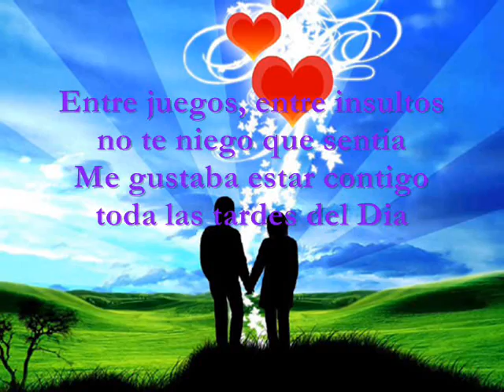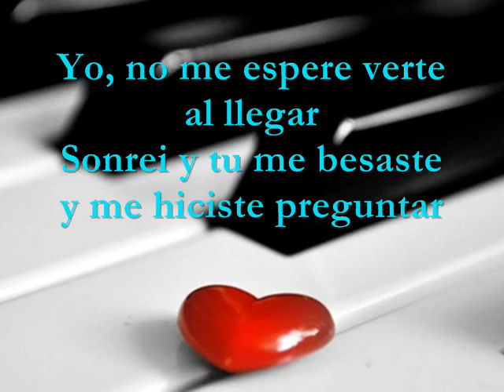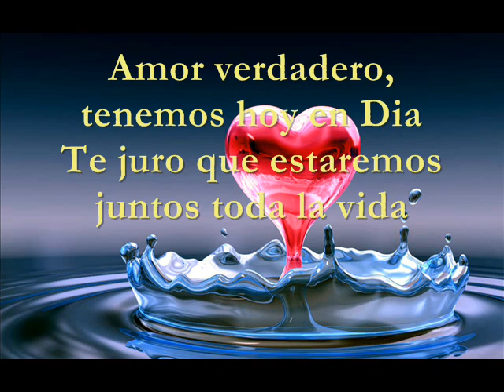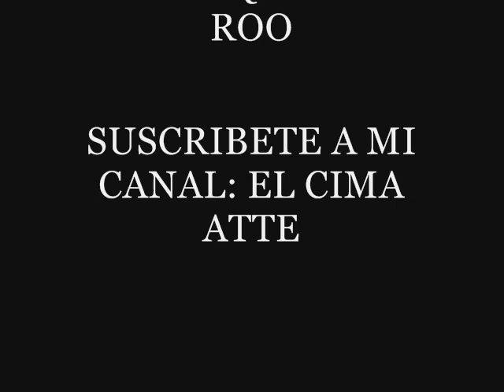El Cima Atte - Ven toma mi Mano (Con Shely & Ferruz en el Coro) ♥Rap de Amor para Dedicar 2013♥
LETRA COMPLETA DE LA CANCION:

             Coro (Ferruz) x2
Amor verdadero, tenemos hoy en Dia
Te juro que estaremos juntos toda la vida
Ven toma mi mano, y juntos volemos
Y de esta manera cumpliremos nuestro sueño

            (El Cima Atte)
Hola mi amor, toma mi mano y vamos
A recordar momentos que tu y yo emos pasado
como nos conocimos? cuando eramos amigos?
Escondimos en insultos lo que tu y yo sentimos

             (Shely)
Entre juegos, entre insultos no te niego que sentia
Me gustaba estar contigo toda las tardes del Dia
Jugar divertia pero verte me gustaba
Como el beso que nos dimos por error de madrugada

            (El Cima Atte)
Por error?, un Error intencional
Porque ahi estube seguro que me empezaste a gustar
Al dia siguiente viajaste y de tu viaje te esperaba
para abrazarte y contarte lo cuanto me gustabas

            (Shely)
Yo, no me espere verte al llegar
Sonrei y tu me besaste y me hiciste preguntar
Dime por que me besas si no soy nada de ti
CIMA- Dije, Quieres ser mi novia? Shely- Y yo respondi que si

            (El Cima Atte)
Hiciste que a ti en mis sueños te incluya
Me pediste una estrella y te di una foto tuya
Y recorde mi sueño de abrazar una nunbe
Pero vi que lo cumpli cuando en mis manos te tube

            (Shely)
Yo tenia el sueño de ir al universo
Pero lo cumpli cuando viaje en tus besos
Y cuando vi que en mis manos te tenia
iva a cerrarlas y guardarlas conmigo toda la vida

            (El Cima atte)
Hace 7 años amor hasta estos dias
Mira como pasa el tiempo recuerdas cuando decia:
Quiero estar cada segundo contigo y darte mi mundo
Ayer mate ala distancia para que hoy estemos juntos!

            (Shely)
Amor sera el destino? o solo sera suerte?
Hoy amo estar contigo ayer dije: quiero tenerte
y hoy que te tengo no me suelto de tu mano
Eres presente y futuro y lo mejor que me a pasado

bases rap romantico
canciones rap romantico
frases rap romantico
etra rap romantico
musica rap romantico
videos rap romantico
ropa rapero
rapero español
musica rapero
os rapero
musica la mejor
la mejor musica para descargar